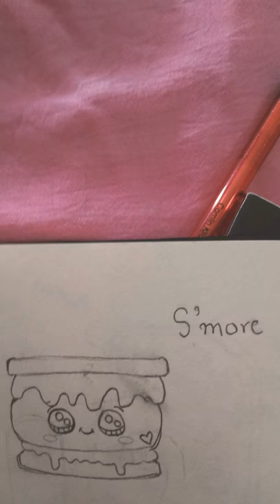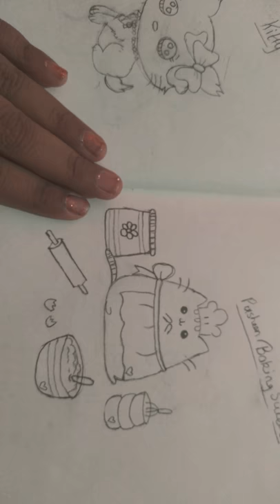Drawings from Debby arts and draw so cute